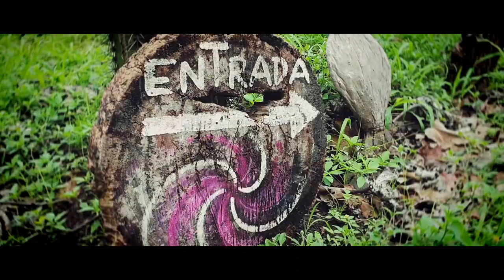ME ENCONTREI NO MAIOR LABIRINTO DO MUNDO!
Nesse vídeo, eu vou te contar como foi a minha experiência de caminhar de forma meditativa no maior labirinto do mundo!

Até breve! ;-)